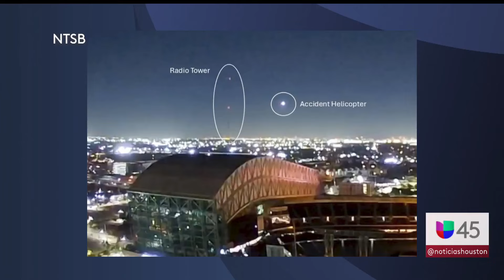Revelan reporte preliminar de cómo fue el mortal choque de un helicóptero contra una torre de radio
El 20 de octubre, un helicóptero se estrelló contra una torre de transmisión, cobrando la vida de cuatro personas. La Junta Nacional de Seguridad en el Transporte (NTSB) dio a conocer imágenes previas al accidente en las que se ven la antena y la aeronave. En un documento de cinco páginas, el reporte preliminar indica que la piloto, identificada como Samantha Grandbouche, había solicitado tomar la ruta hacia el Downtown, pero la torre de control le advirtió de la presencia de otro helicóptero.